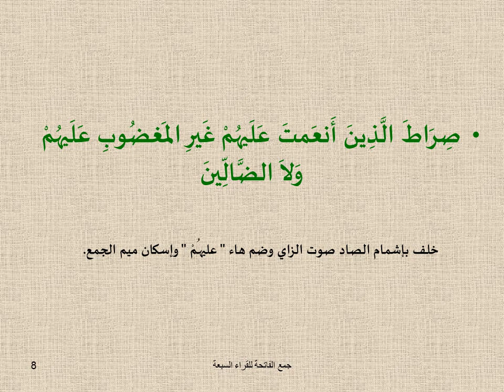قراءة الفاتحة بالجمع للدكتورة نعيمة غنام عضو المجلس العلمي للرباط